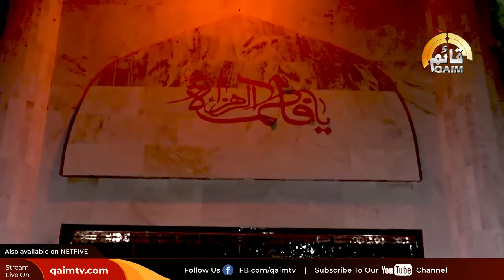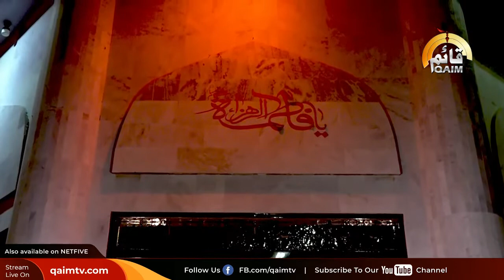Haye Zehra sa - EP 03 | Allama Syed Razi Jaffer Naqvi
Program: Haye Zehra sa - EP 03
Host: Iqbal Haider Nadeem
Guest: Allama Syed Razi Jaffer Naqvi
Topic: BiBi Fatima s.a as Mother
Find us on NETFIVE.TV
👉 You can also find Qaim TV on Jadoo and all major IPTVs.
Qaim TV Android, Android TV, Apple TV, Roku and other Apps
Qaim TV Network is an Educational platform with focus on serving community through social and cultural programming based on teachings of Ahlulbait a.s.